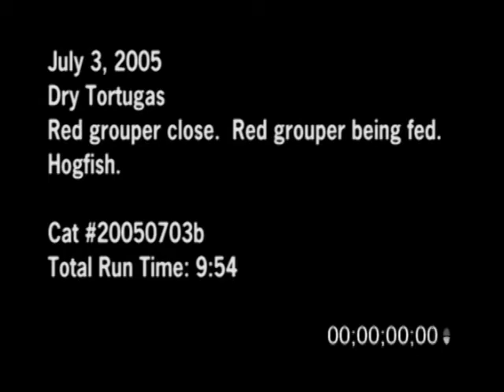7/3/2005 Up Close Red Grouper and Hogfish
7/3/2005 Up Close Red Grouper Footage. Video of a Red Grouper right up next to the camera and feeding on left over's. Footage of a Hogfish swimming by to see what is going on along with other reef fish.